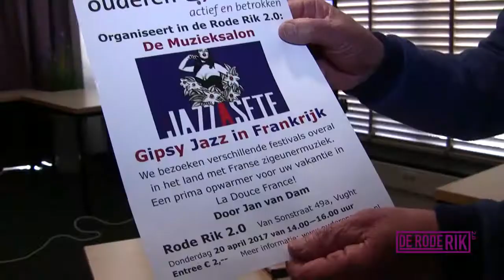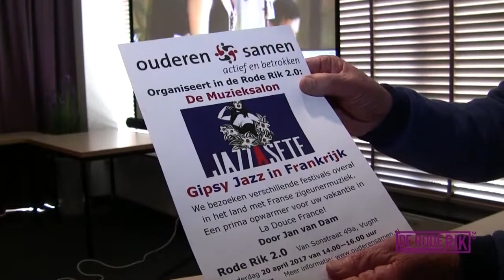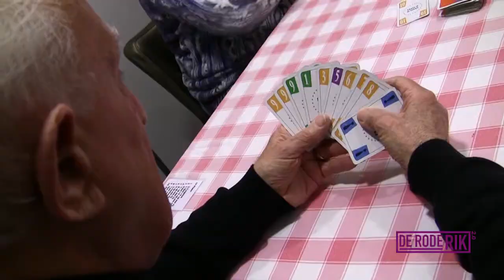Lustrum Rode Rik 2.0 (officiele videopresentatie)